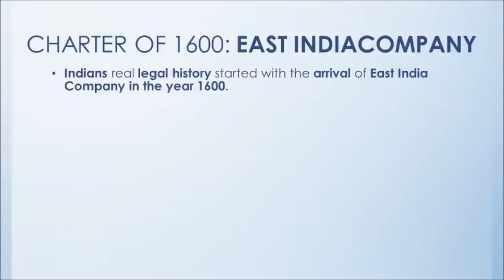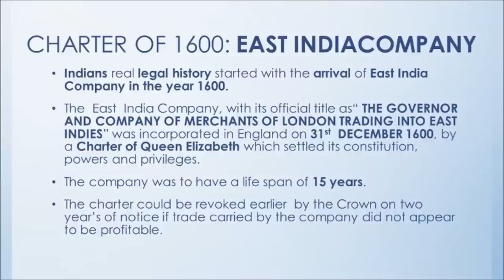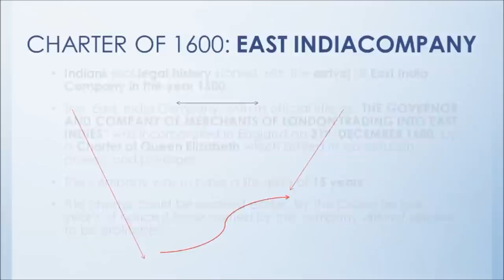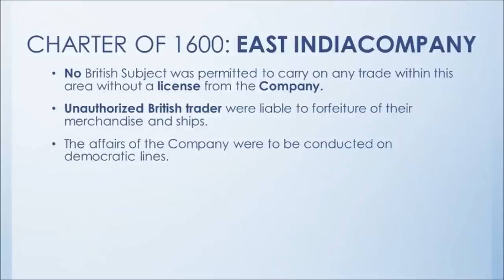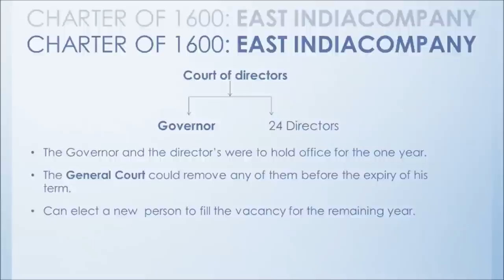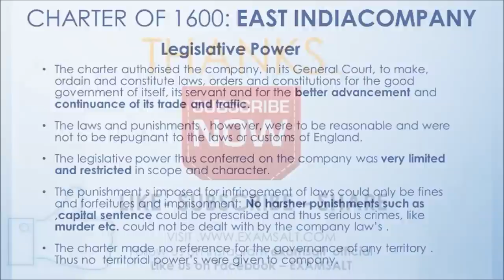CHARTER OF 1600 - EAST INDIA COMPANY [LEGAL HISTORY]- EXAMSALT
In this video, you will learn CHARTER OF 1600 in detail.